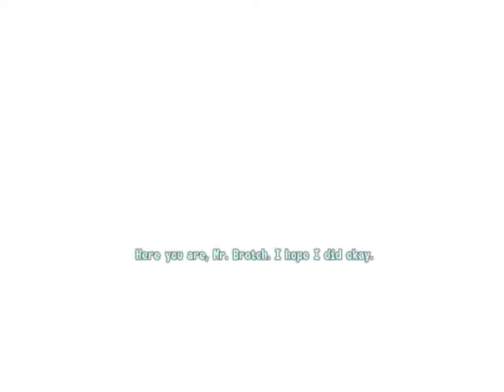G.O.A.T.'s and Snakes: Let's Play: Fallout 3 Episode 2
The second episode of "Let's Play!" Fallout 3 by me, Cheap Grotesqueries; girl gamer :3

This seemed like something fun to do, so I just did it! xD

~CheapGrotesqueries